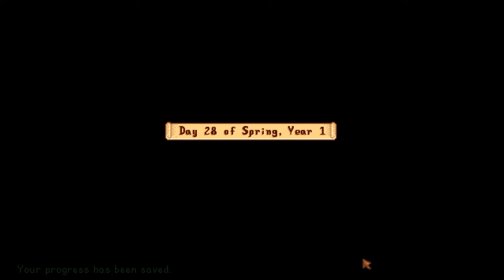Dream Discovery & Parrot Rescue – Stardew Valley [1.5 Update] – Part 14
Aavak has returned to his roots in Pelican Town once again. With a new farm, a new version, but the same lovable friends, what wonders lay in store?